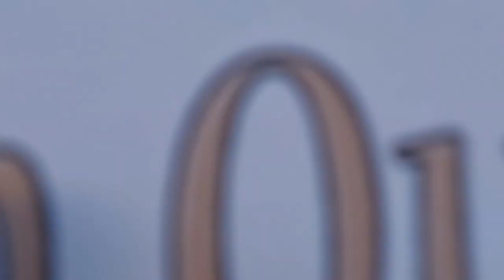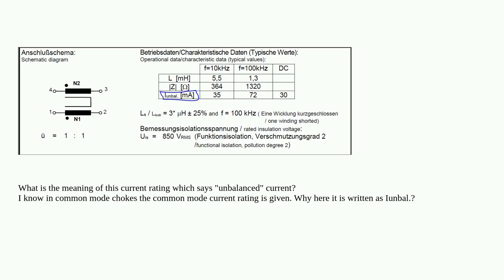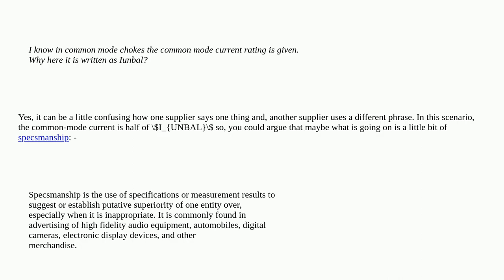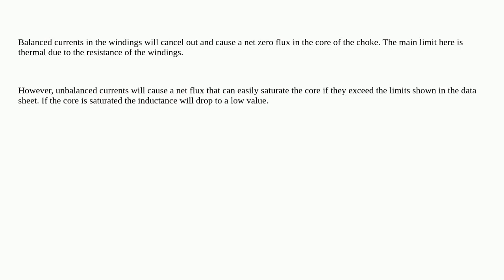Electronics: Current Rating in Common Mode Choke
Current Rating in Common Mode Choke

A special thanks goes out to the community

  common-mode power-electronics emi-filtering common-mode-choke switch-mode-power-supply